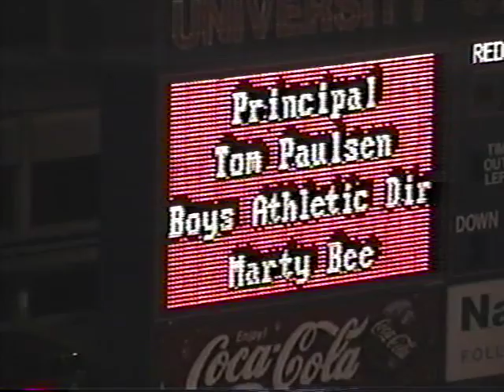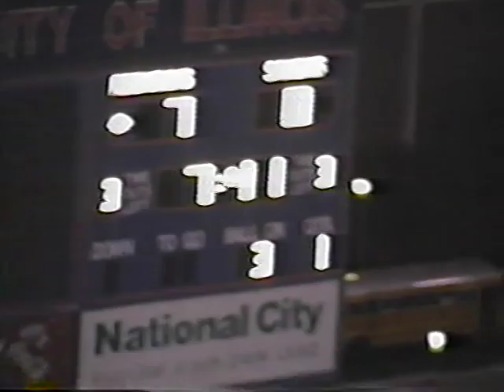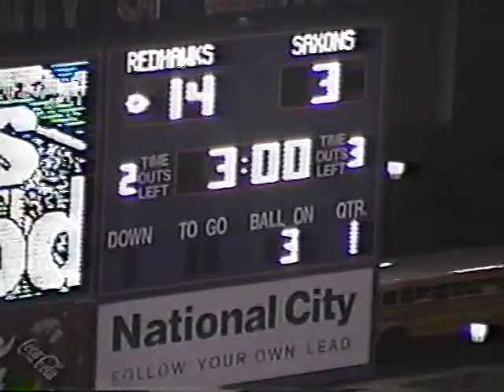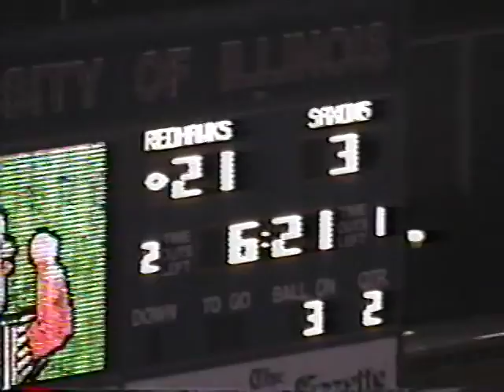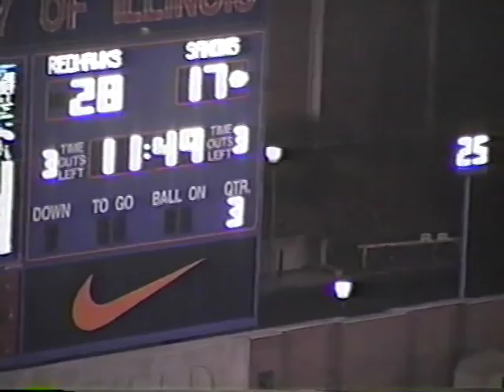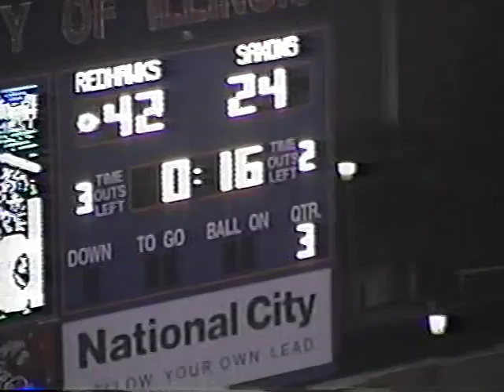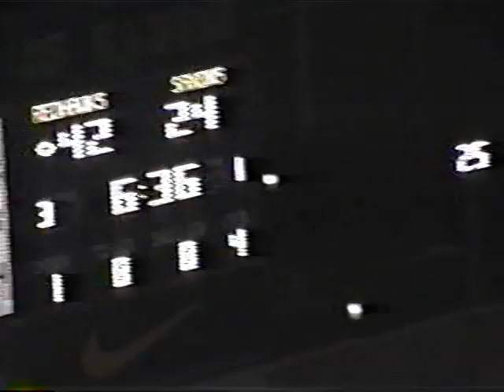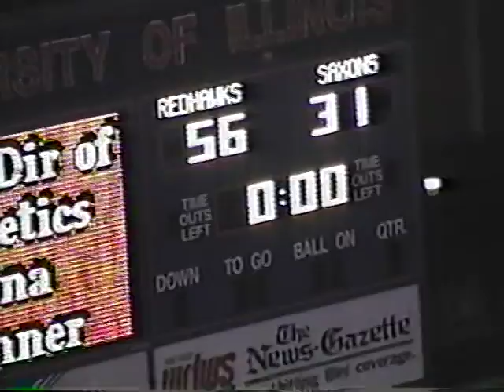1999 Naperville Central vs Schaumburg Football State Championship (tight sideline view)